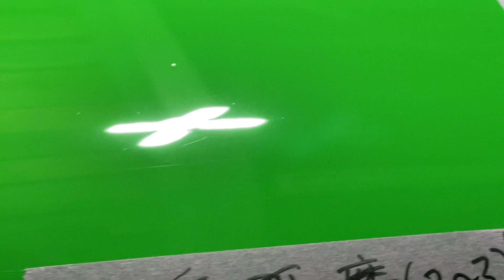RWB993 Rough Rhythmを11年ぶりに磨いてもらいまーす。-前編-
RWB993 Rough Rhythmを11年ぶりに磨いてもらいまーす。